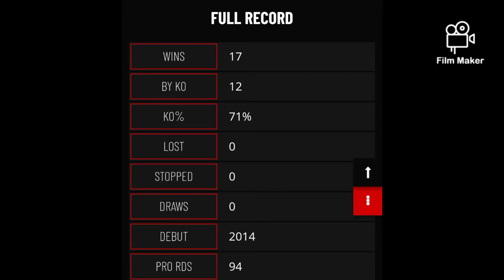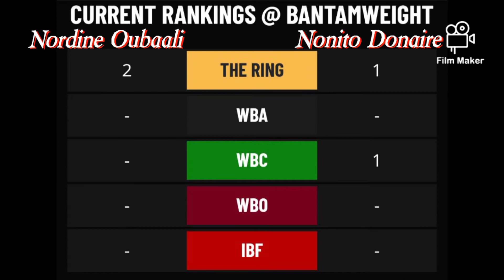Nonito Donaire mapapalaban sa Undefeated Champion | Nordine Oubaali | Gaano ba kalakas?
Ang kanilang laban ay gaganapin sa California USA, sa darating na May 29, 2021
Ating supportahan ang ating kababayan na si Nonito "The Filipino Flash" Donaire.